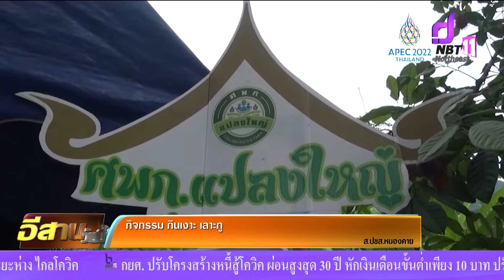กิจกรรมกินเงาะเลาะภู